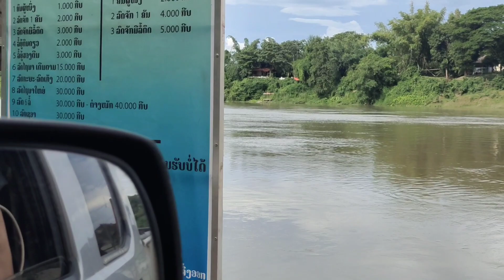mu de txiv thiab noj txiv kiag ntawm tsob ntoo ma qab laj siab tiag2 li os lawv aw